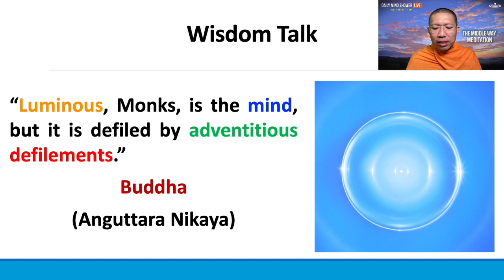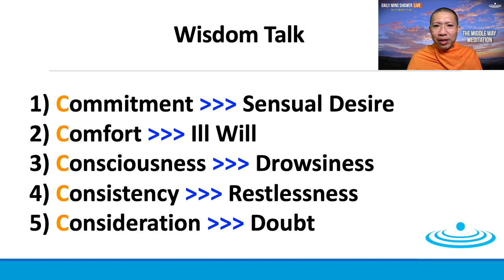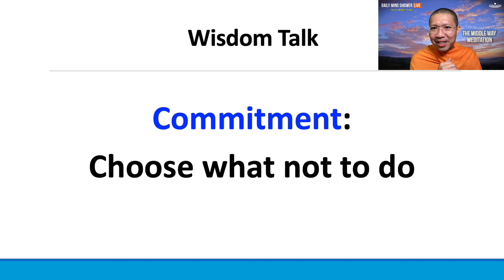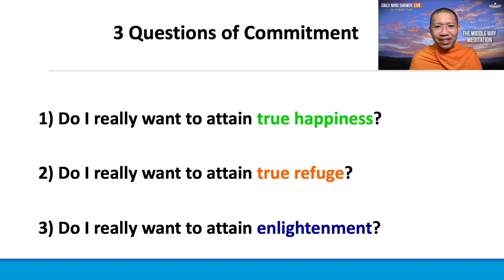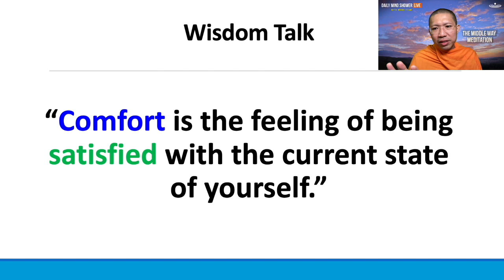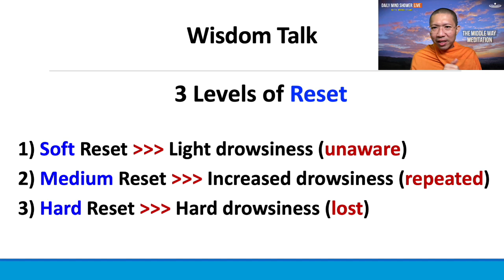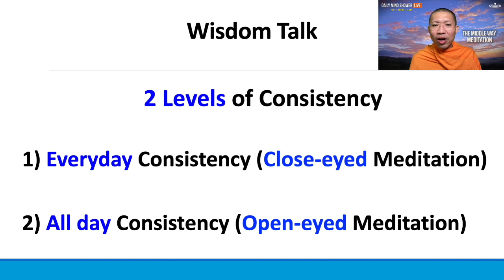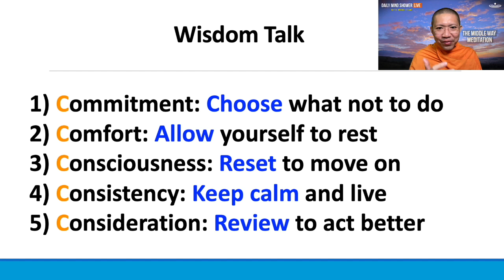Debrief 5C to Overcome 5 Hindrances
Daily Mind Shower LIVE ( Mar 27, 2022 ) By Monk Burin